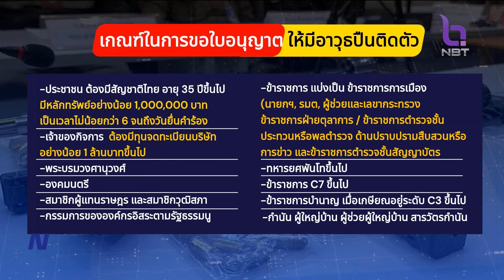ข้อกำหนดเกี่ยวกับการถือครองอาวุธปืน ข่าวดึก วันที่ 13 พฤศจิกายน 2566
ปัจจุบันมีกฏหมายที่ควบคุมเกี่ยวกับการใช้อาวุธปืน คือ พ.ร.บ.อาวุธปืน เครื่องกระสุนปืน วัตถุระเบิดดอกไม้เพลิง และสิ่งเทียมอาวุธปืน พ.ศ.2490  ที่มีข้อกำหนดเกี่ยวกับการถือครองอาวุธปืน การขอใบอนุญาต และวัตถุประสงค์ของการครอบครองปืนเอาไว้